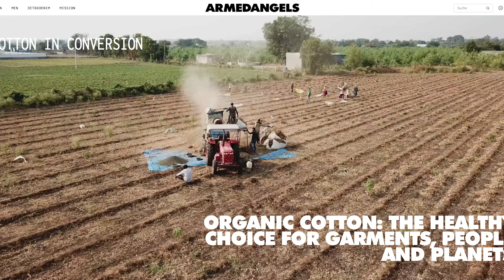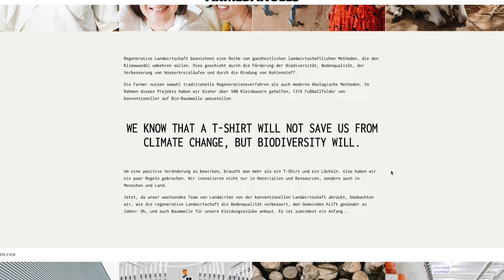PULLUNDER stricken | Ich stricke zum ersten Mal in meinem Leben!! aka perfektes Anfängerprojekt :))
Ich stricke zum ersten Mal in meinem Leben!! Herausgekommen ist ein wunderschöner Pullunder.

TIMESTAMPS
00:00 Intro
02:47 Armedangels
04:50 Was braucht ihr?
05:44 Bündchen & untere Hälfte
11:46 Vorderseite
14:42 Träger
20:36 Rückseite
22:30 Träger verbinden
25:49 Armausschnitte
28:31 Halsausschnitt
29:37 Fäden vernähen
30:47 Outcome

MUSIK
Acoustic/Folk Instrumental - Mumford & Sons Inspired by Hyde - Free Instrumentals

Wenn euch das Video gefällt, lasst mir einen LIKE, KOMMENTAR oder ein ABO da!